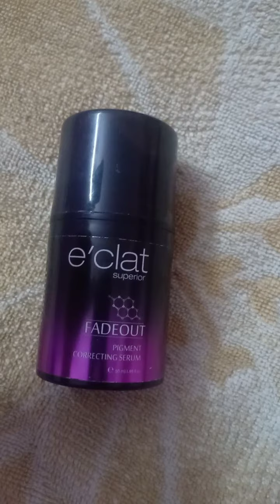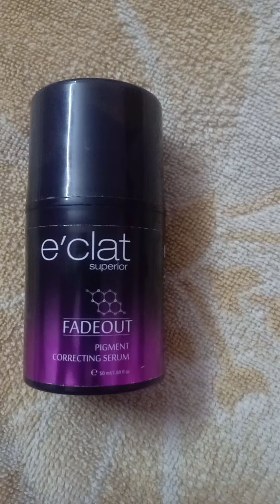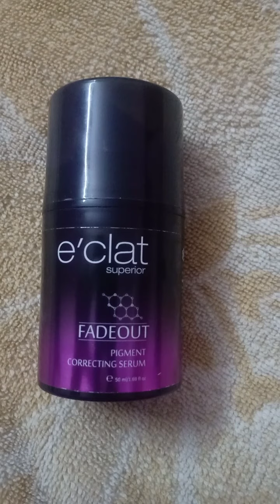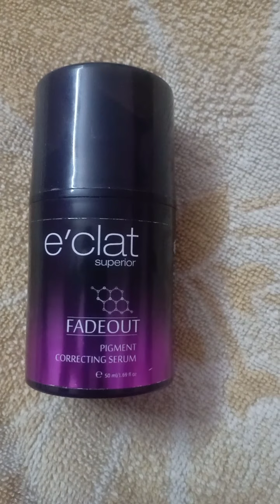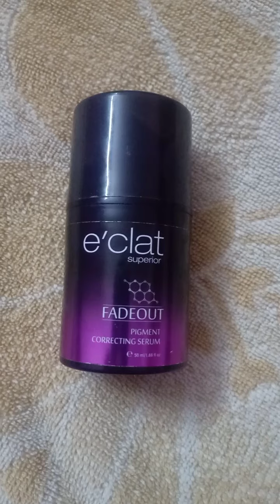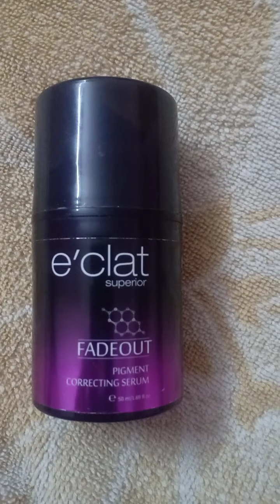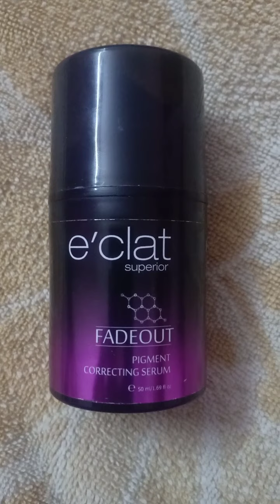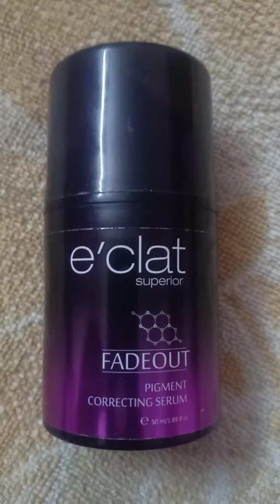Éclat fadeout serum review